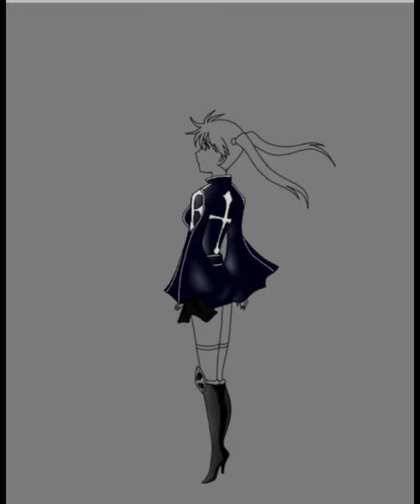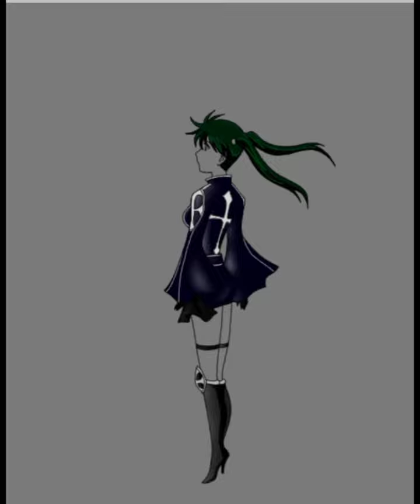D.Gray-ManLenalee Lee (DigiArt Version)